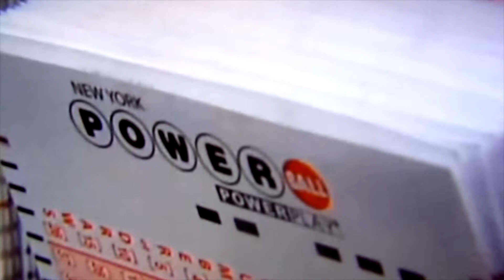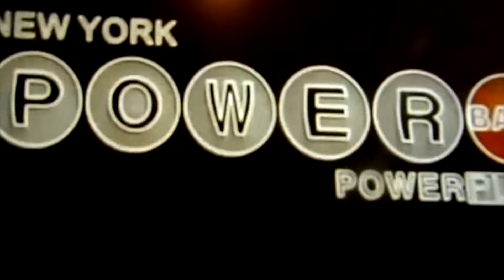PLUMBER WON LOTTERY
ANYONE CAN WIN THE LOTTERY (I'M READY)